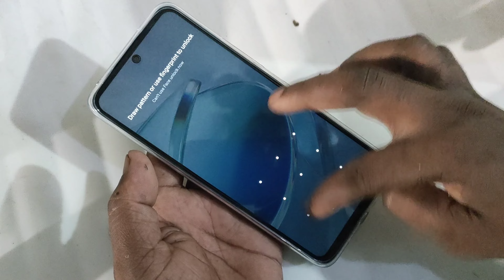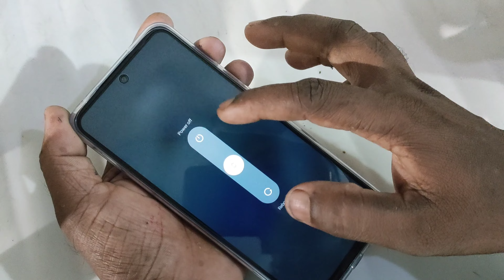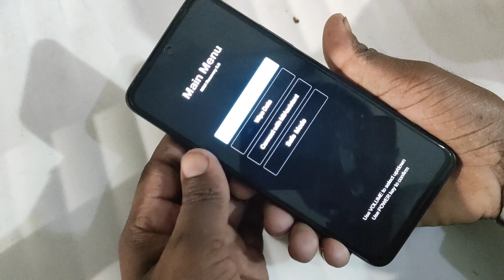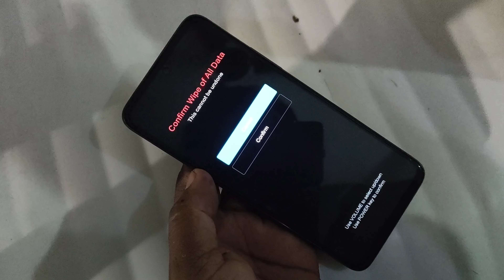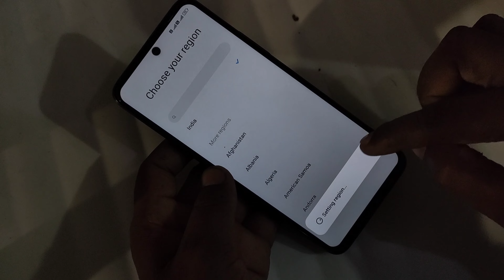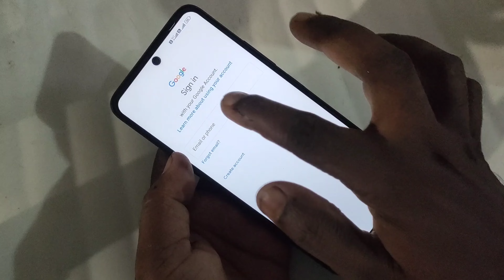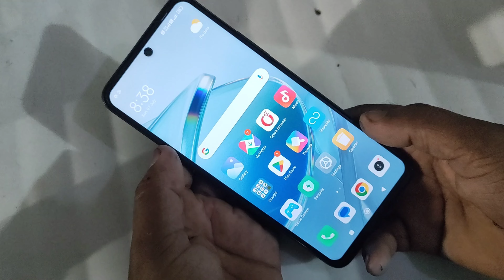How to hard_reset_Redmi_12_5G || format kaise kare | lock kaise tode || wipe all data redmi 12 5g